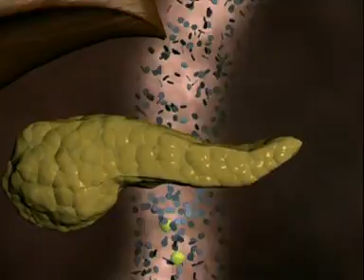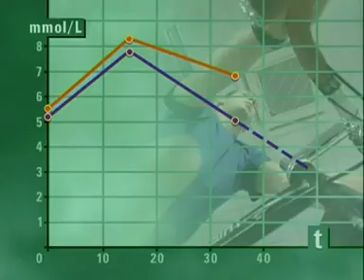Insulin and glucagon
See how insulin and glucagon control blood sugar levels